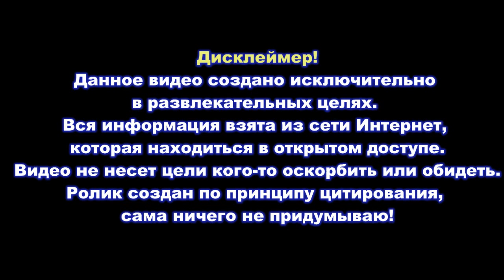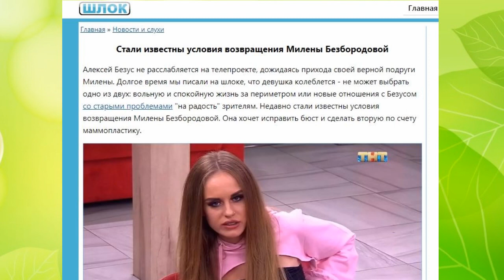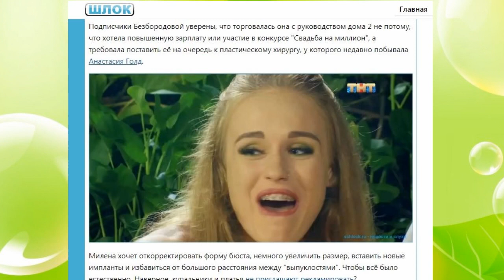Дом 2 свежие новости - от 4 августа 2020 (Эфир 4.08.2020)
Свежие новости Дом-2 на сегодня 4 августа 2020.